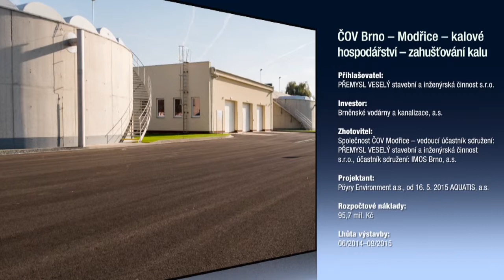ČOV Brno – Modřice – kalové hospodářství – zahušťování kalu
Stavba Jihomoravského kraje 2015
6. kategorie – Vodohospodářské stavby a ekologické stavby